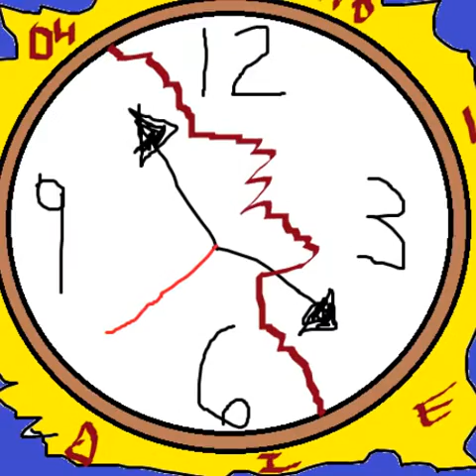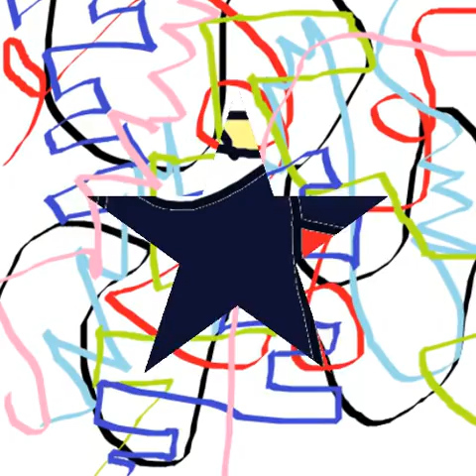The TJM Art Gallery (July 26)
No Longer 33, Now 40 Great Photos! :D